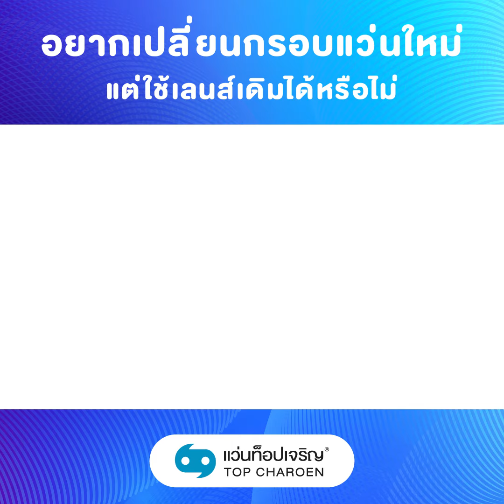Morning Tips : อยากเปลี่ยนกรอบแว่นใหม่แต่ใช้เลนส์เดิมได้หรือไม่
ถ้าจะเปลี่ยนกรอบแว่นสายตาอันใหม่ โดยใช้เลนส์คู่เดิม สามารถเปลี่ยนได้หรือไม่ และควรเลือกกรอบอย่างไร มีคำตอบมาฝากในคลิปนี้ค่ะ
และอย่าลืมตรวจวัดสายตาเป็นประจำทุกปี เพราะหากค่าสายตามีการเปลี่ยนแปลง เราจะได้ตัดเลนส์ใหม่ให้เหมาะสมกับค่าสายตาของเราค่ะ